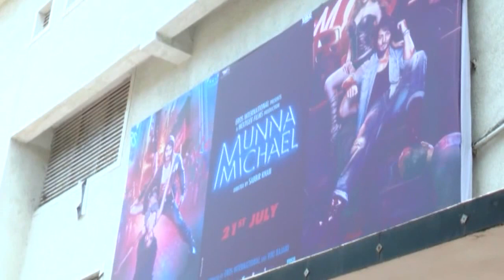Tiger Shroff and Nidhhi Agerwal Dance With Fans at Launch of Ding Dang Song From Munna Michael